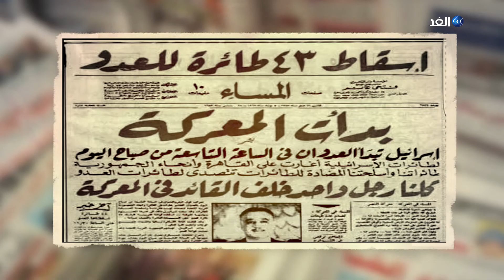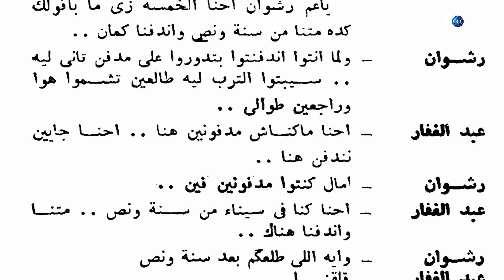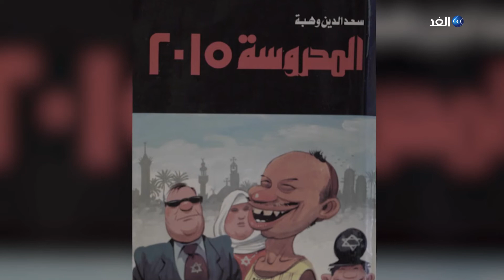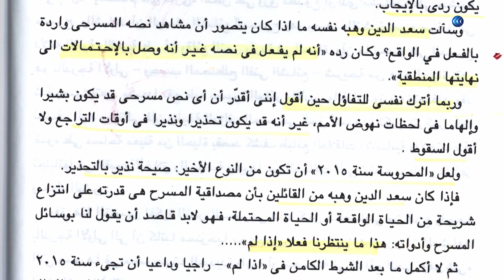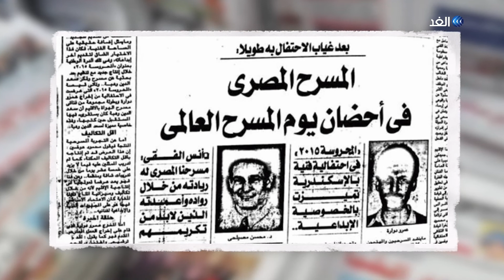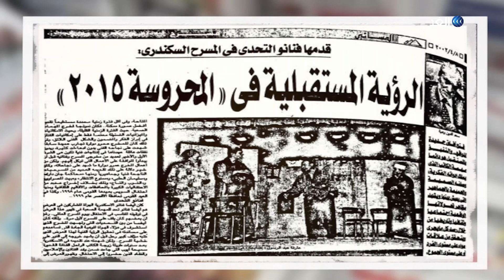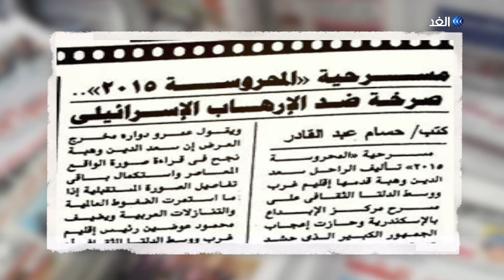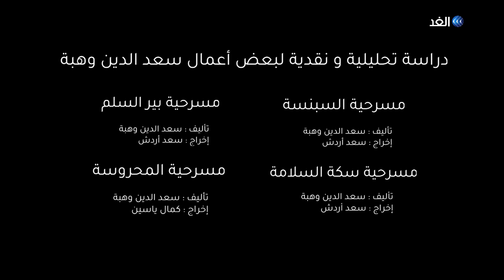صرخة تحذيرية في المحروسة | منع من التداول